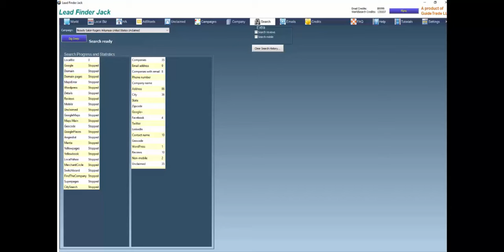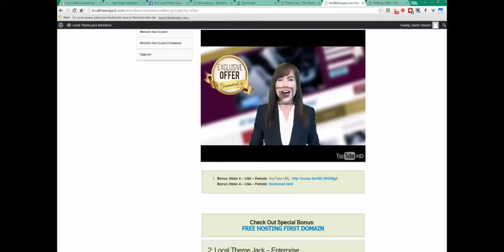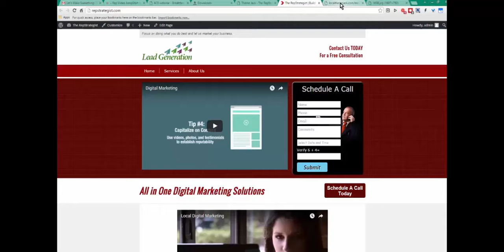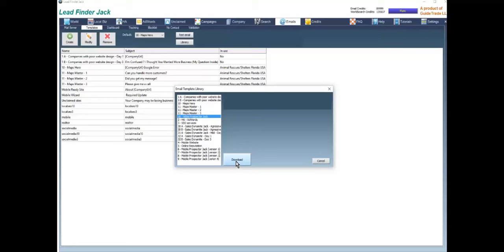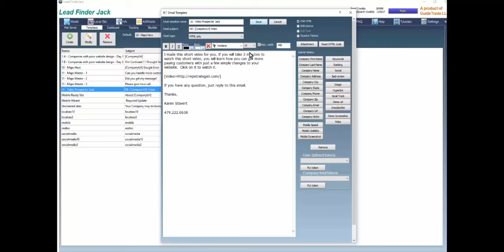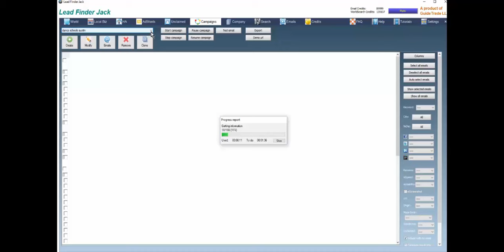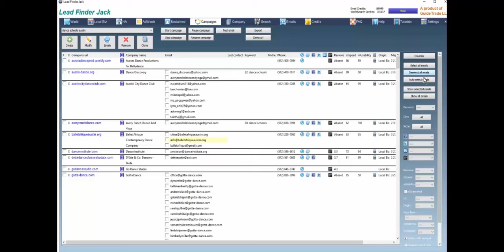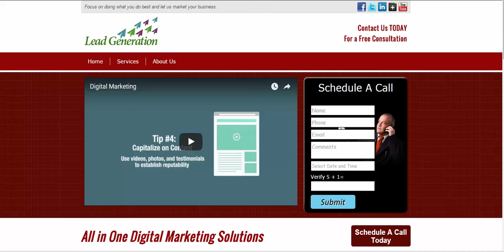Video Prospector Jack